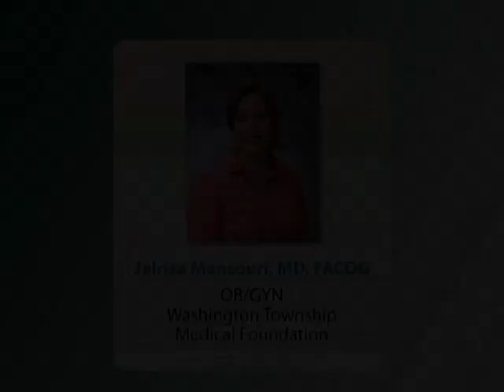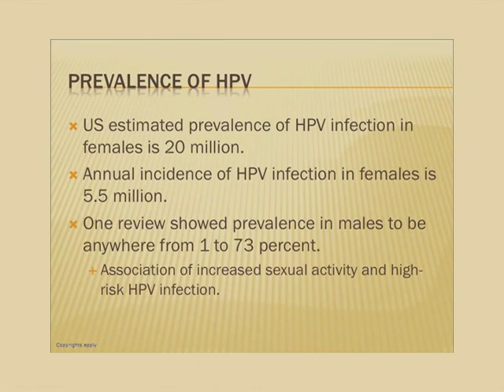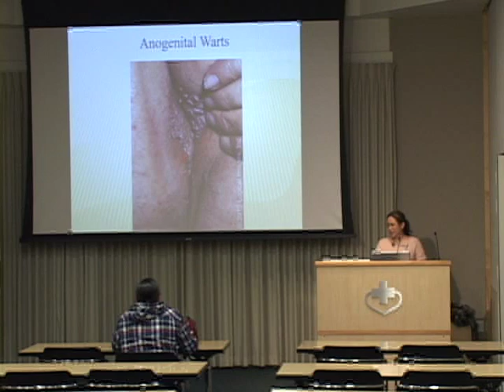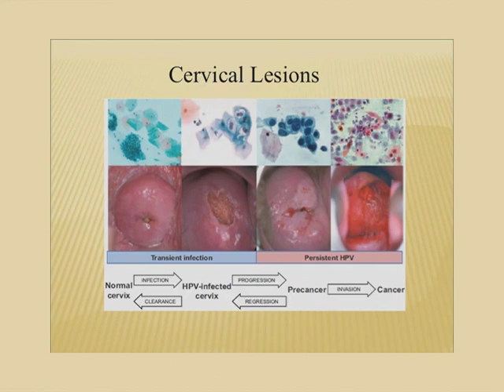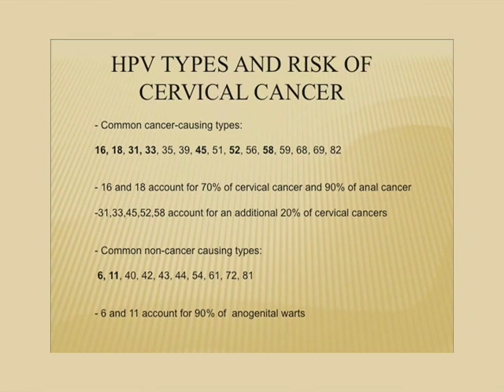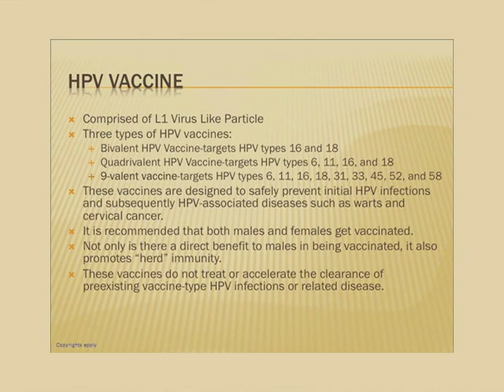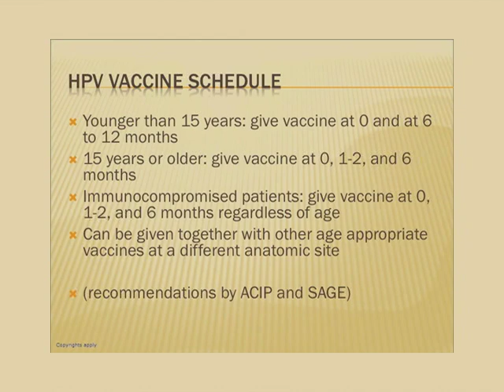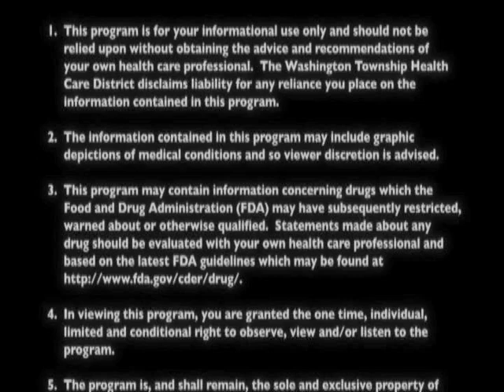Understanding HPV: What You Need to Know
Presented By:
Jelriza Mansouri, MD, FACOG
Obstetrics/Genecology

Original Air Date:
11.09.17